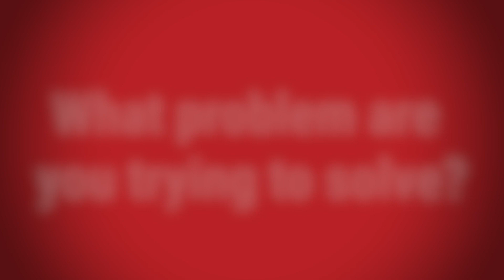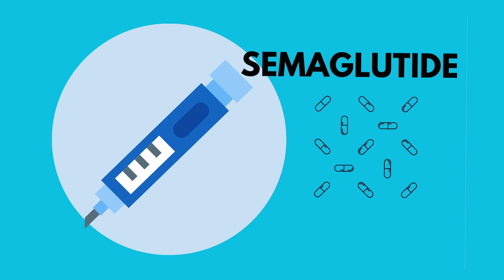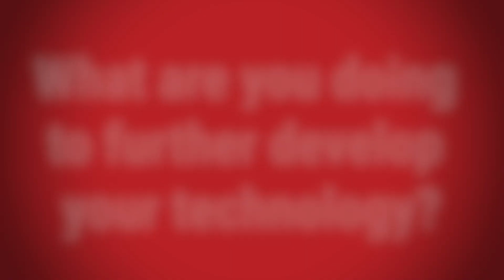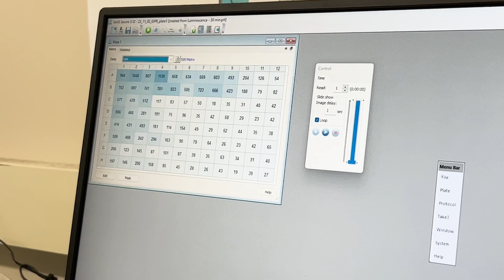Potent New Drug for Type 2 Diabetes, Obesity: 2023 WARF Innovation Award Nominee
With the commercial success of two well-known brands, pharmaceutical companies have an intense interest in additional therapeutics for the treatment of both obesity and type 2 diabetes. Ralph F. Hirschmann Prof. Samuel Gellman worked with postdoc Kyle Brown and graduate student Rylie Morris to develop a synthetic peptide that uses a more simplified design to target the same mechanisms of the drugs currently on the market.